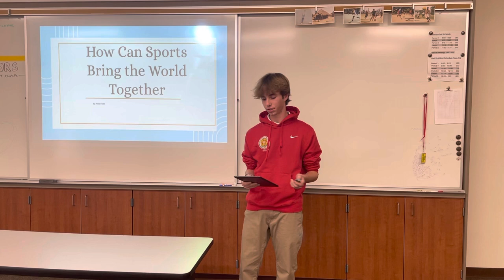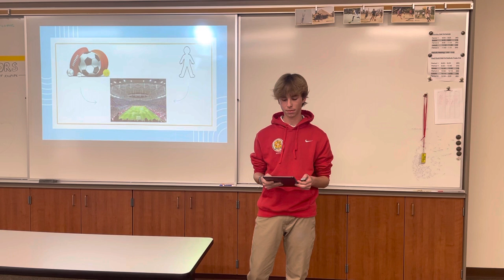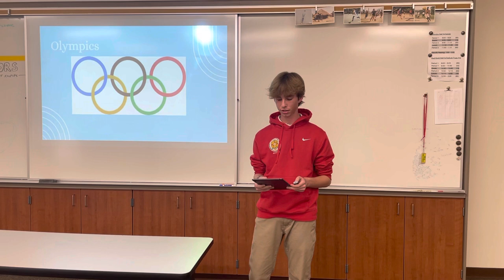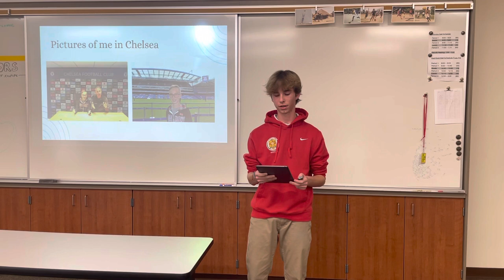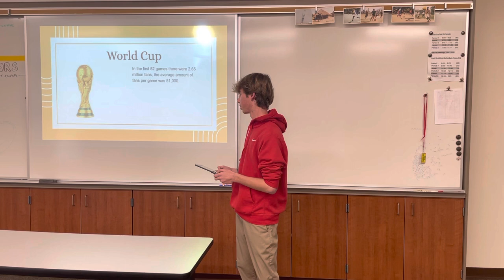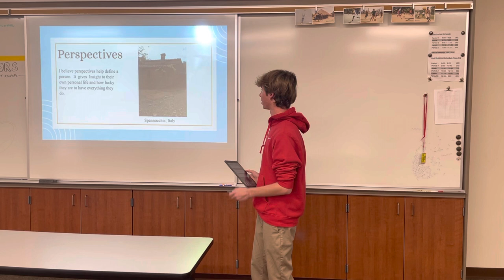How sports can bring the world together